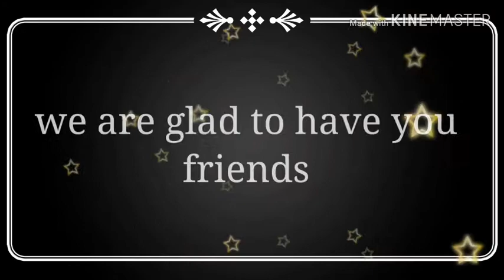Top Quality Dog Breeds in Low Price Delhi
🤗Hello friends this is shrishti pets delhi.
👉We provide you all top quality dog🐶breeds .

With life time breed purity guaranty ke sath.

And we also provide all india transportation on extra cost.

Labrador
American bully (poket,micro,standard,classic,Xl) all size available
Husky
Pug
German shepherd
Pitbull terrier
Culture pom